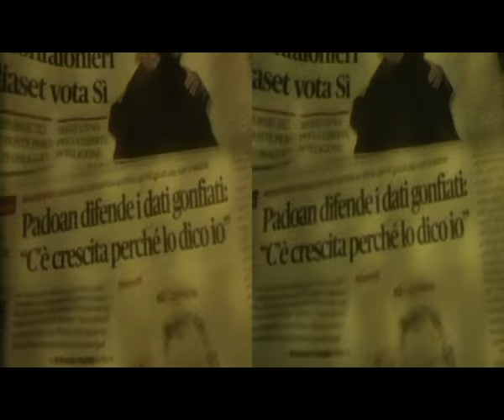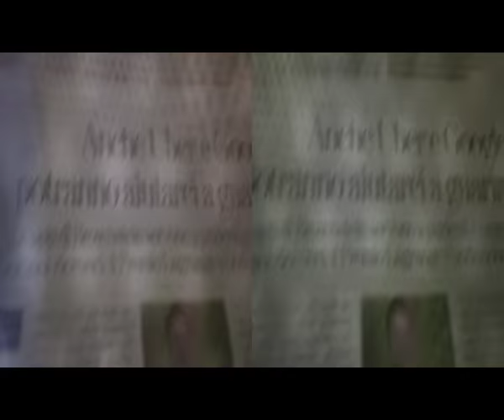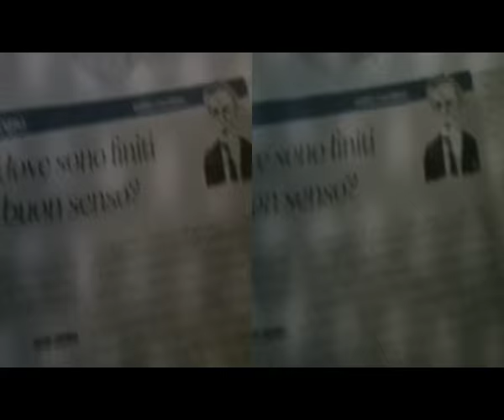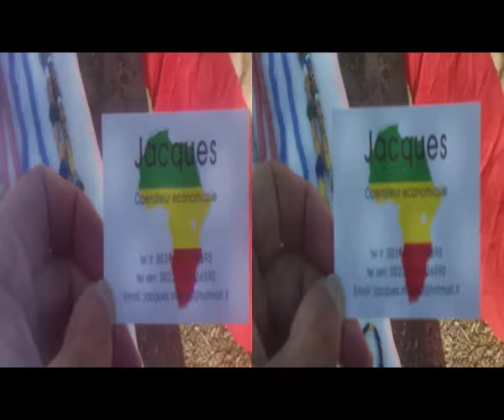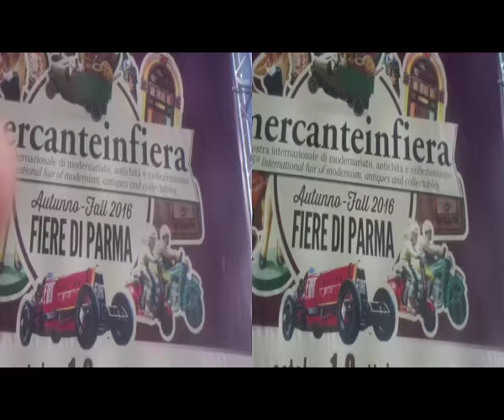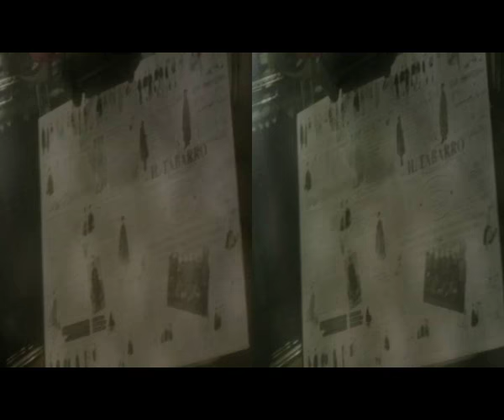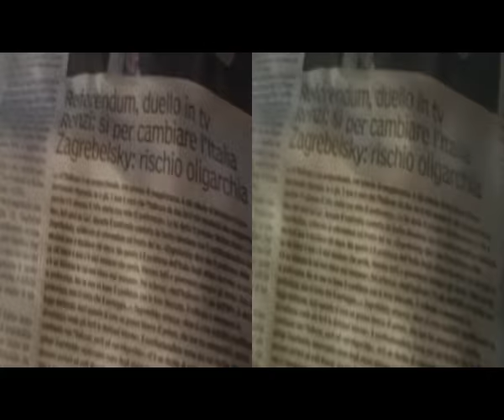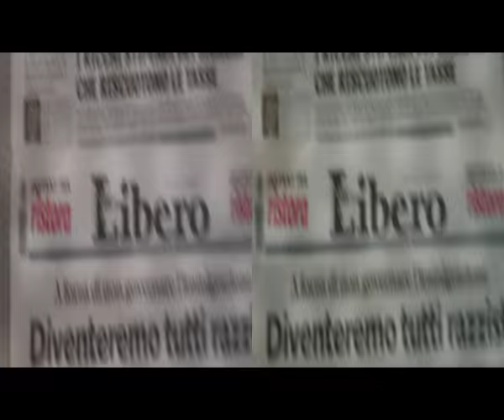3D Anaglyph PARMA Mercantinfiera 2016 [by Sergio Conegliano]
3D Anaglyph PARMA Mercantinfiera 2016 [by Sergio Conegliano]
thru BloggieSonyFly'sEyePlaniform&x2MagnifierLens+MAGIX video deluxe 17Premium
NB. Via Gear Symbol  2D